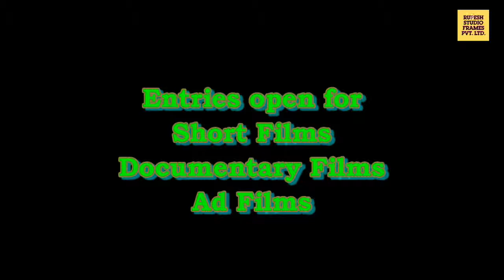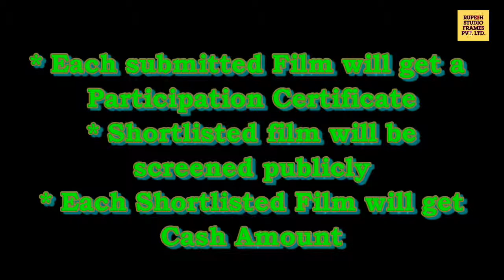Laghupat Mahotsav | Short Film Screenings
Laghupat Mahotsav ...Short Film Festival (Screenings)
Deadline : 20th October 2018 for RDD members
Courtesy : Rupesh Studio Frames Pvt. Ltd.